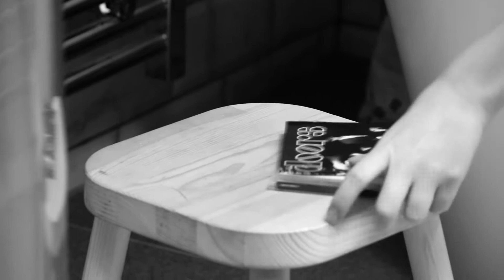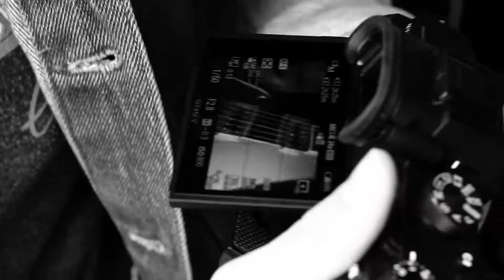THE MAKING OF - MARRY A FOOTBALLER - Emily Capell